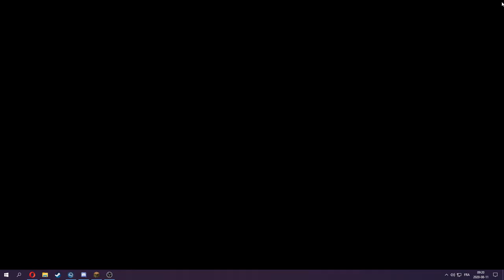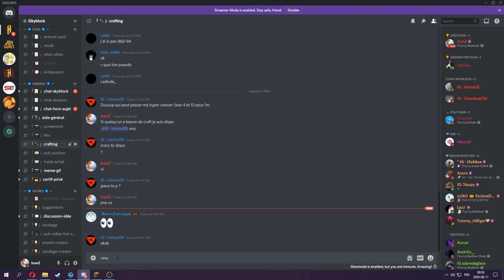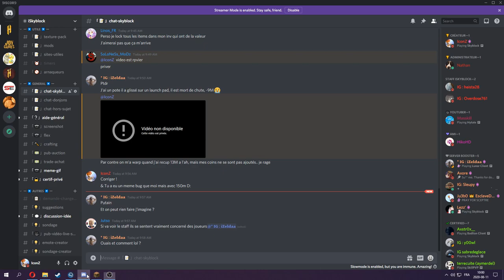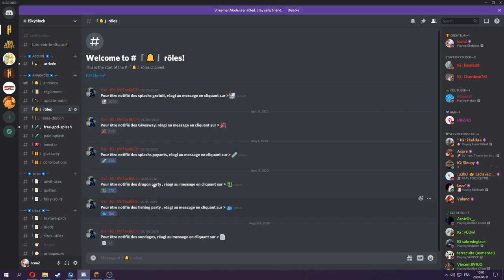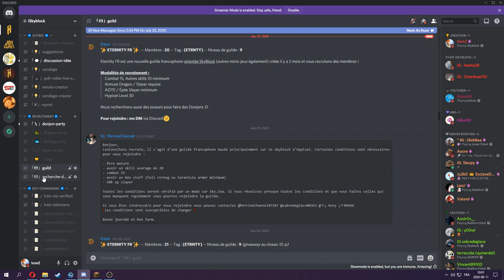Je donne 15 000 000$ a des membres de mon discord ( Hypixel : Skyblock )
Code Créateur Fortnite : iconz87